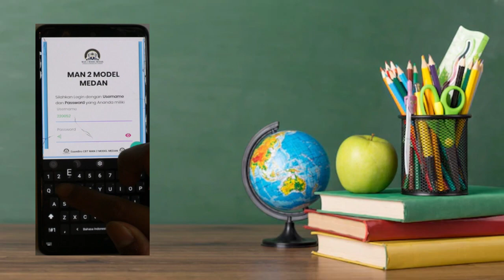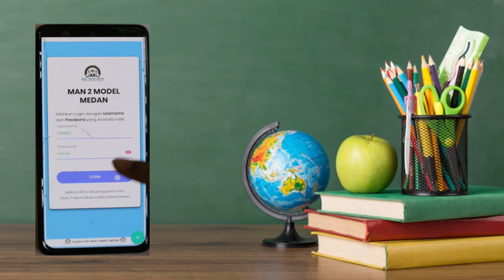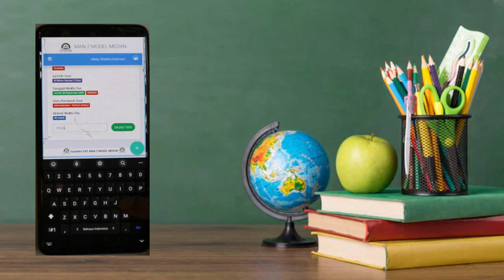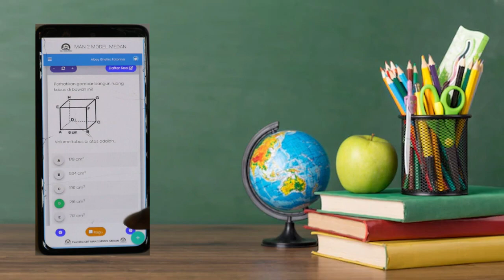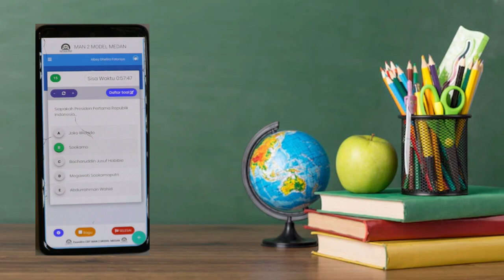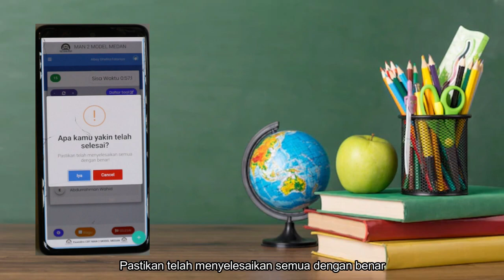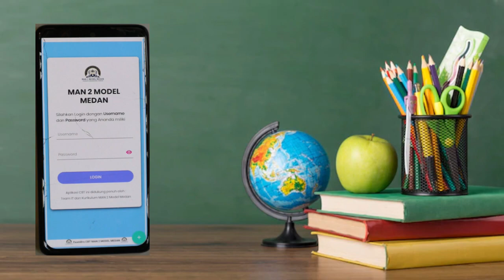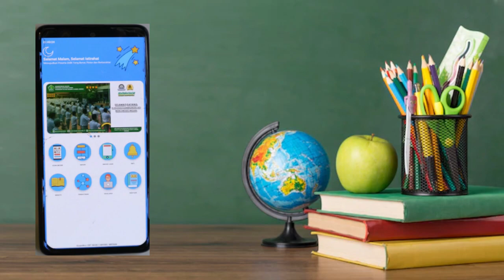TUTORIAL PENGGUNAAN APLIKASI CBT | PENILAIAN AKHIR SEMESTER (PAS) TA. 2022/2023 | MAN 2 MODEL MEDAN.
Penilaian Akhir Semester (PAS) Ganjil merupakan bentuk evaluasi yang diberikan kepada peserta didik untuk mengetahui daya serapnya terhadap kompetensi dasar yang dipelajari selama semester ganjil.

Penilaian Akhir Semester (PAS) Ganjil diselenggarakan secara daring menggunakan Computer Based Test (CBT) yang mana aplikasinya menyatu dengan elearning madrasah. Elearning adalah platform yang dikembangkan oleh Direktorat Kurikulum, Sarana, Kelembagaan, dan Kesiswaan (KSKK) Ditjen Pendis Kementerian Agama RI.

e learningman2modelmedan
contohlaporankegiatanujianakhirmadrasah 2022
cbt-elearningcbtonline
jawabancbte-learningmadrasah
penilaianakhirsemester(pas)